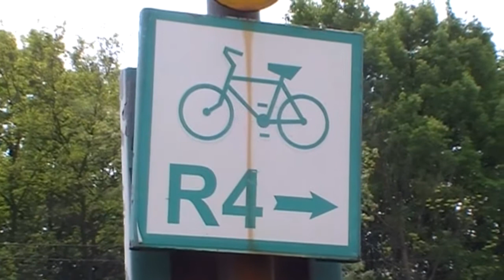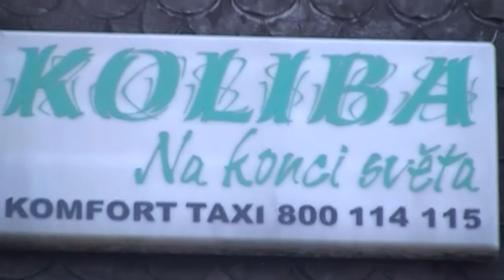Gogołowa 17 05 2015